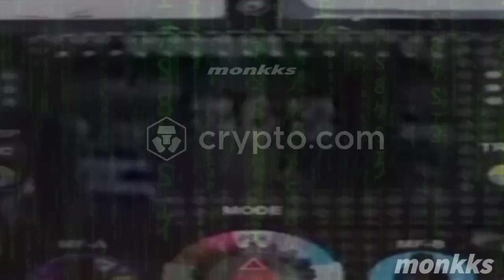"Fortune Favours The Brave": Part II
THE ENEMY IS NOW ANOTHER.